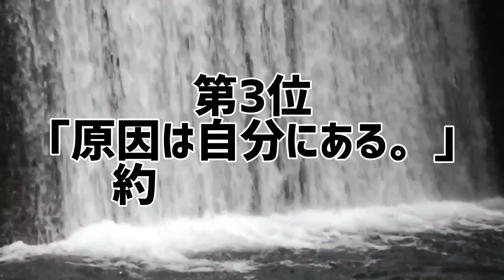原因は自分にある。シングル&アルバム歴代売上ランキング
(メンバー)
大倉空人、小泉光咲、桜木雅哉、長野凌大、武藤潤、杢代和人、吉澤要人

原因は自分にある。のシングルとアルバルを売上枚数別にランキング化。
あなたは本当の原因は自分にある。を知っていますか？

原因は自分にある。シングル&アルバム売上ランキング
1位 ｢嗜好に関する世論調査｣
2位 ｢Show Time!!｣
3位 ｢原因は自分にある。｣
4位 ｢ebidence｣
●アルバム売上ランキング
1位 ｢虚像と実像｣
2位 ｢多世界解釈｣

10代俳優･女優別主演映画総興行収入ランキング

20代俳優･女優別主演映画総興行収入ランキング

30代俳優･女優別主演映画総興行収入ランキング